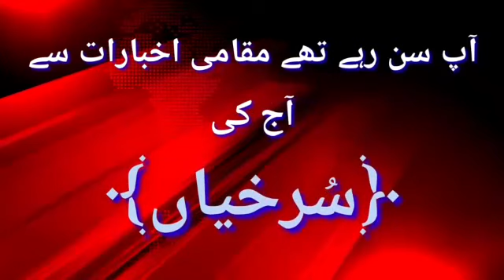KashmirCrown: Kashmir Crown Presents Morning News Headlines.